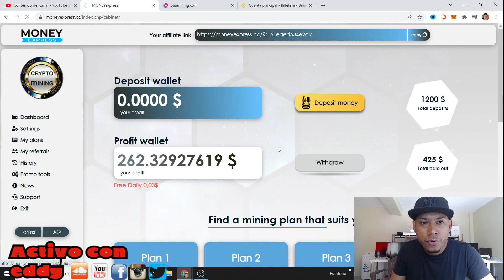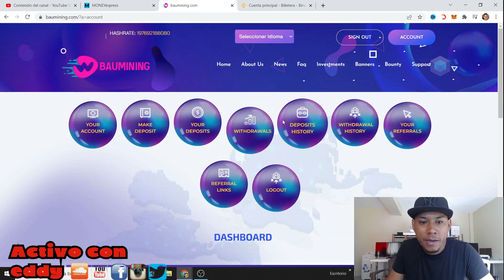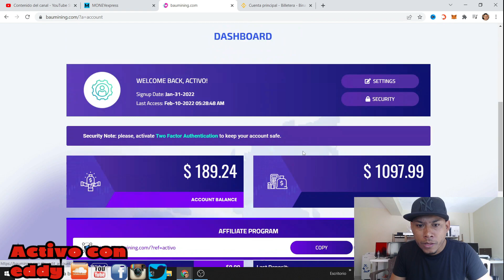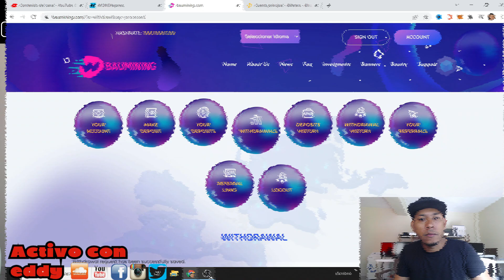prueba de pago baumining.com y moneyexpress.cc logramos retirar $455us en 48 horas